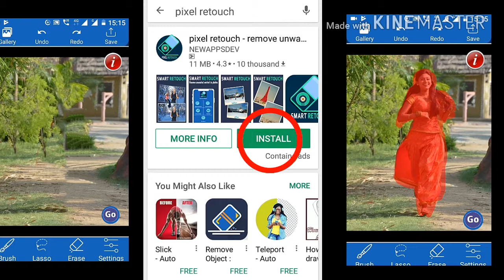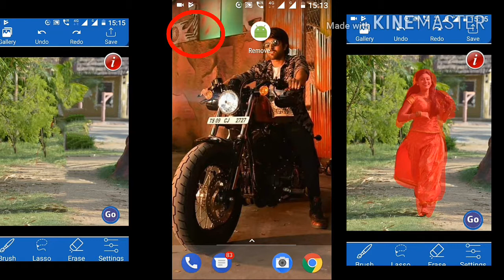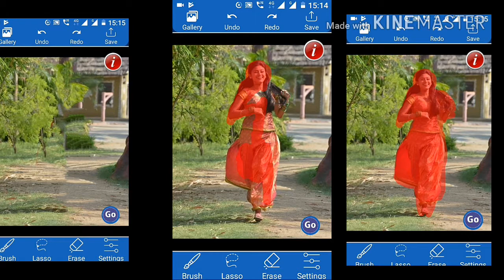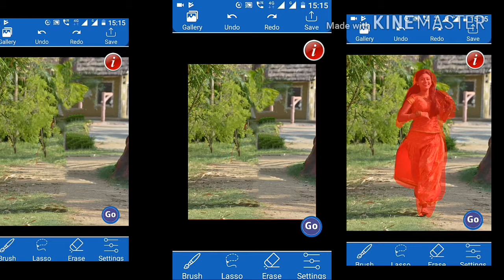image pixel retouch apps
Apps